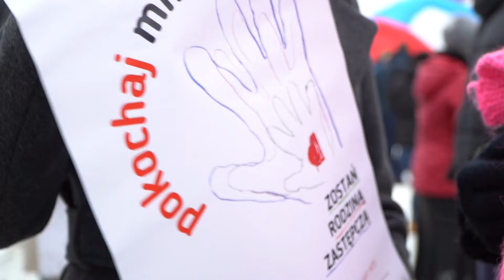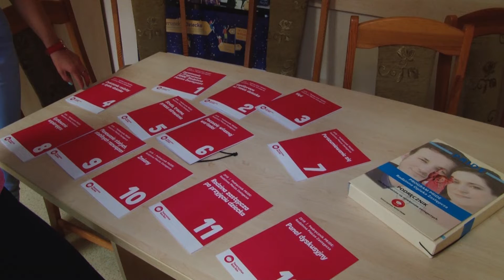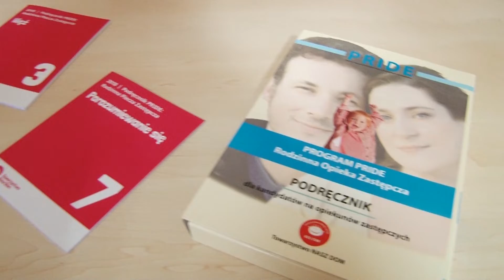Miasto zachęca do zostania rodziną zastępczą